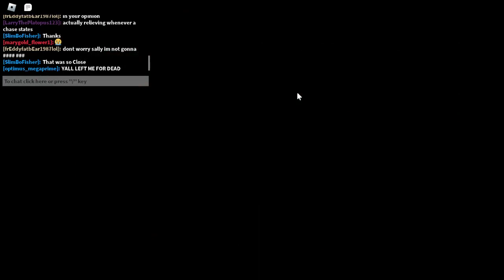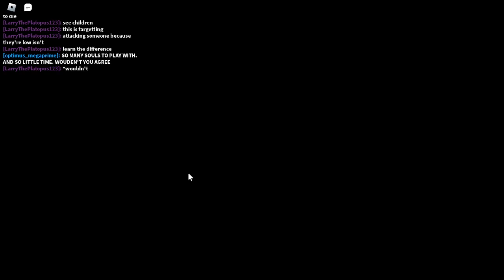Playing Sonic. exe on Roblox Pt: 30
TODAY In sonic.EXE we run into a few toxic people and I decided to bring along my Girlfriend named Xino.